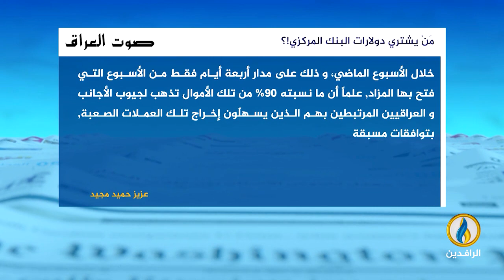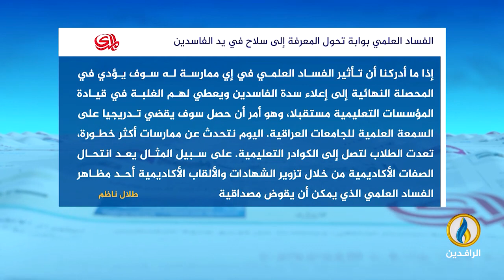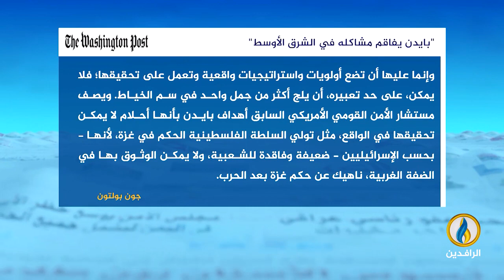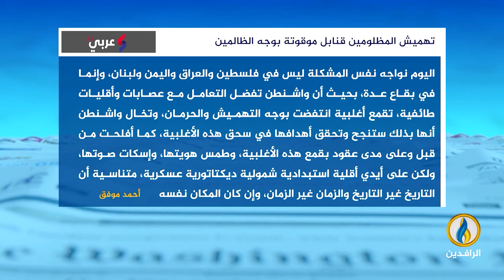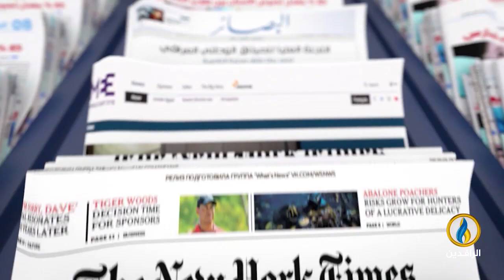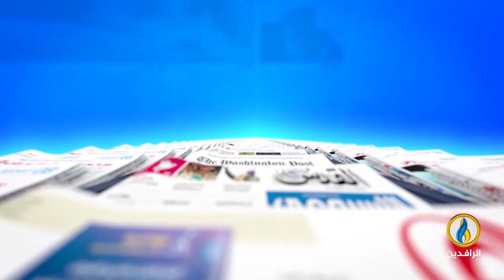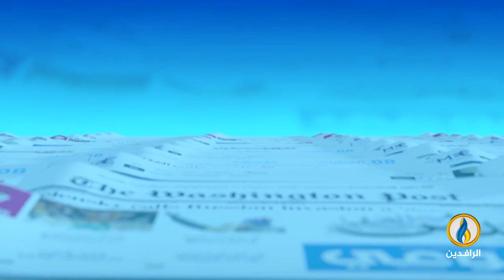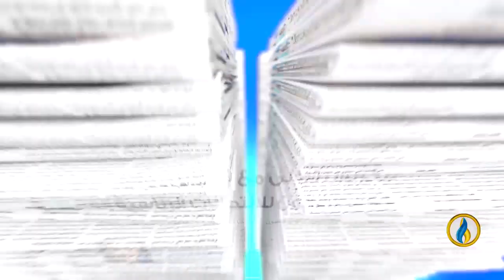صدى_الأقلام | 13 - 2 - 2024